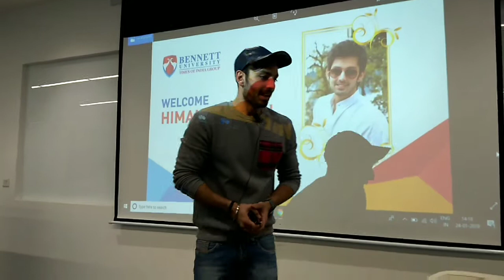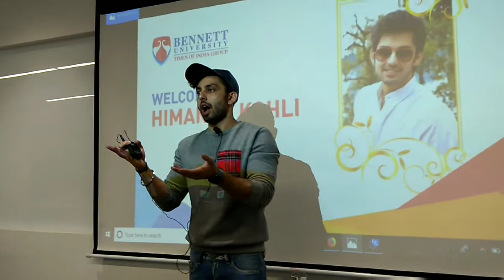Himansh Kohli visits Bennett University (Triya Gulati)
Yarriyan fame actor, Himansh Kohli visited Bennett University to address the students of Mass Communication to share his life journey so for and also how mass communication helped him to come so far.